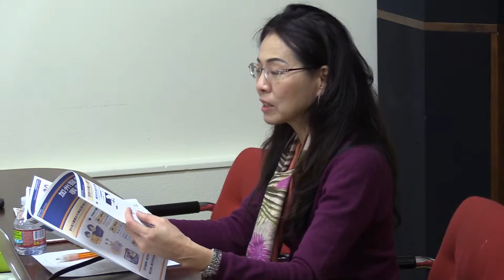生命關懷-安心無憾-的決定(討論)-蘇昭蓉+會眾@台美人信仰與人文研習會(TARSA)12月研習會-1208201